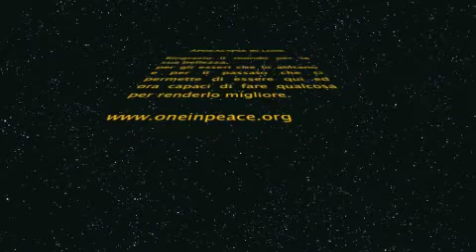apocalypse in love Kajati ottengo - 1.m4v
amore per chi ama l'amore